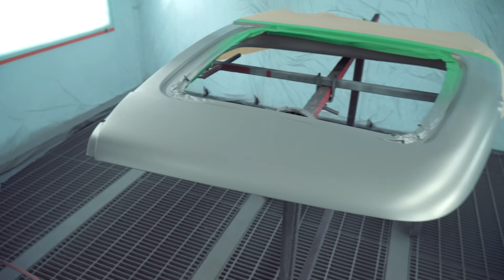ПОДГОТОВКА и ПОКРАСКА двери | Технология нанесения БАЗЫ и ЛАКА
Продолжаем ремонт двери: в предыдущих видео мы ее зашпатлевали и загрунтовали Сегодня мы завершим подготовку и покрасим деталь используя французский переход. В каких случаях можно начать шлифование с P240 и P320 абразивов? Для чего использовать мягкую подложку при ремонте подобных плоскостей? Как правильно нанести базу и лак и выполнить переход? Показываем весь процесс и делимся полезными советами.

Понравился результат? Тогда жми перчатку вверх и не забудь поделиться видео с коллегой!